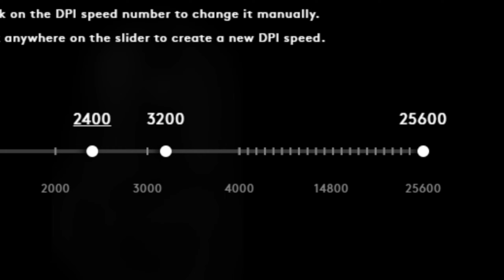Minecraft BedWars But I'm playing with Max Mouse Sensitivity!